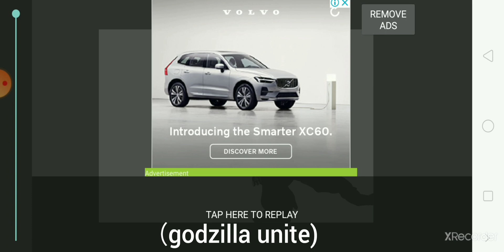godzilla ultima test